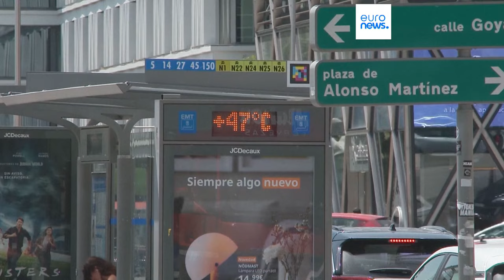Clima, nuovo record per la temperatura mondiale: il giorno più caldo di sempre per il pianeta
Il riscaldamento globale ha raggiunto un nuovo allarmante traguardo. Secondo il servizio europeo per i cambiamenti climatici Copernicus, lunedì è stato registrato il giorno più caldo della storia globale, superando il record stabilito appena un giorno prima